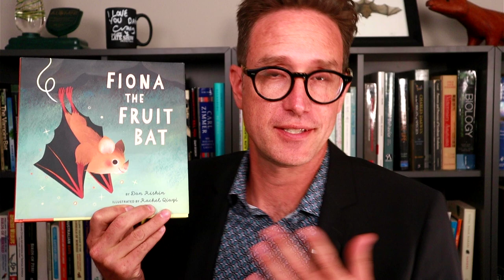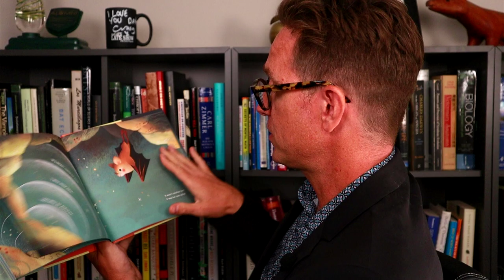Dan Riskin on Fiona the Fruit Bat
Author and bat scientist Dan Riskin shares the story of the real-life bat that inspired Fiona.